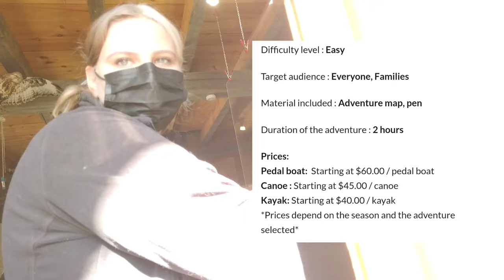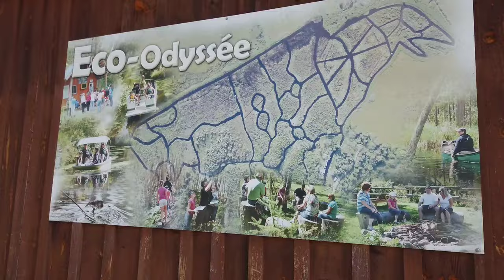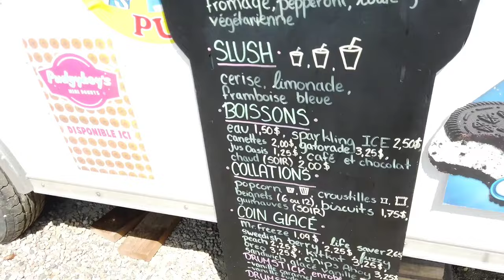a must-visit water maze in Québec